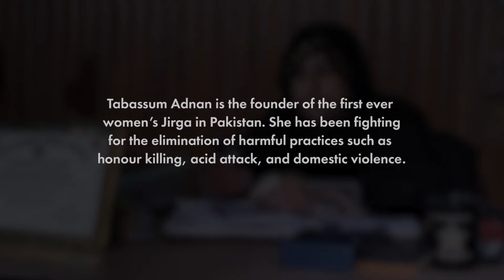Tabassum adnan video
Meet Tabbasum Adnan who founded Pakistan's first ever all-female jirga in Swat. Once a child bride, she is now seeking justice for women against oppressions like acid attack and honor killing.

TCM Originals and UN Women presents “Wonder Women of Pakistan” - the untold stories of resilient souls who are bringing change for the better.